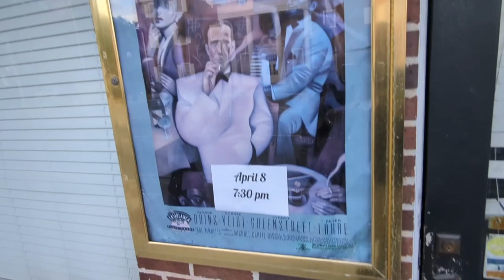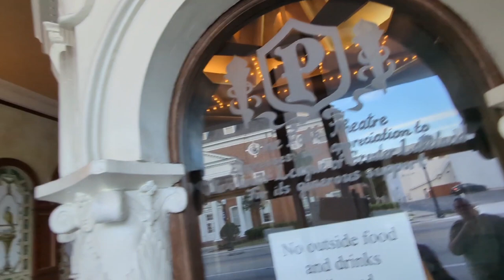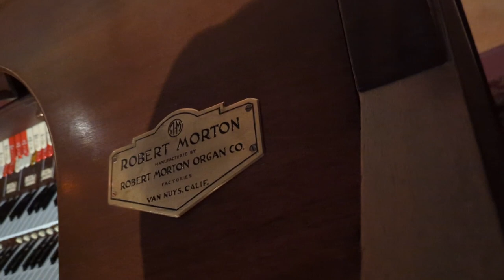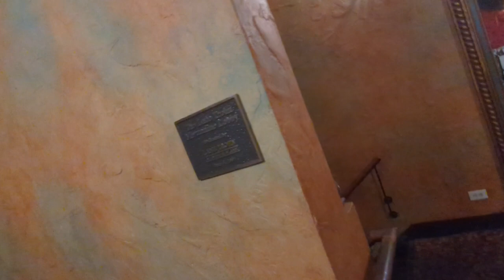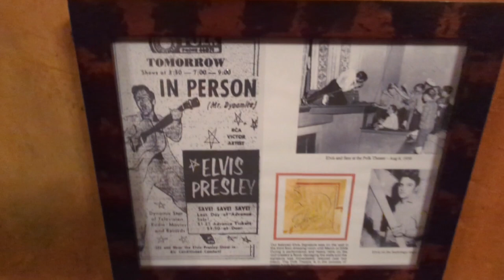The Polk Theatre | Robert Morton Pipe Organ | Lakeland, Florida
Join @mrnooksandcrannies for a walkaround of The Polk Theatre, before a screening of Casablanca, in Lakeland, Florida.

The Polk Theatre in Lakeland, Florida is a historic theater located at 121 South Florida Avenue.

The 1,400-seat theatre was built during a golden age in the United States - the stock market had yet to crash (though the boom had ended in Florida) and the clouds of World War II were not yet on the horizon. Even so, it was quite a leap of faith to build a vaudeville/movie palace in Lakeland in 1928. The population hovered at only 15,000 people and it was a rural community.

The architect, J.E. Casale, an Italian-born immigrant, recreated a Mediterranean village in the heart of Central Florida. Flanked by Italianate walls with niches, sconces, and faux balconies and windows, the patron’s eye was drawn toward the stage and the full scale Italian renaissance “townhouse” setting that dominates the Polk’s interior.

 The mezzanine lobby, accessible by ornately tiled staircases, featured twisted columns, delicate cornice and molding work, and brass banded terrazzo floors.
 All of this splendor sat under the watchful eye of a starry ceiling. Painted a deep, royal blue, it fascinated patrons with its twinkling stars and sunrise/sunset effect. Because this simulated a natural setting, it was called an “atmospheric” theatre.

Imagine the awe this Theatre must have inspired in people who were not well traveled as today, Few would have ever seen Italian villas, and to walk in off the street and be immediately transported to such a place would have seemed marvelous. From the twinkling stars and puffy clouds in the high ceiling to the elaborate, colorful proscenium, the Polk Theatre was truly a miraculous place!

  In 1982, a group of concerned people banded together to save the theatre from being razed due to low attendance. Local citizens formed a non-profit group, borrowed money, secured a grant from the state, and purchased the theatre for $300,000. The theatre has a mezzanine, a high balcony, a permanent backdrop of a "Venetian piazza," an orchestra pit, a ceiling against which images of twinkling stars are projected, and terrazzo flooring. The air-conditioning system, which was the first in the county, was a pump that used artesian well water to chill the building. Under the name Polk Theatre and Office Building, the building was added to the U.S. National Register of Historic Places in 1993. The pipe organ in the Polk Theatre was manufactured by the Robert Morton Organ Company of Van Nuys, California. In 1926 it was shipped from the factory as opus number 2296 to Loew’s Theater in Canton, Ohio where it went into service on February 7, 1927.